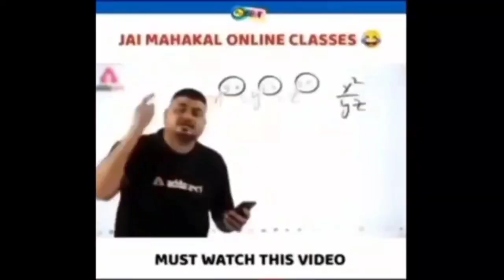Rey Mysterio Vs. Karrion Kross - WWE 2K22 Gameplay 2023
Title ;

About;
WWE 2K22 is a 2022 professional wrestling sports video game developed by Visual Concepts and published by 2K Sports. It is the twenty-second overall installment of the video game series based on WWE, the ninth game under the WWE 2K banner, and the successor to 2019's WWE 2K20. Wikipedia
Initial release date: March 8, 2022
Developer: Visual Concepts
Series: WWE 2K
Publisher: 2K Games

Ignore Tags ;

rey mysterio vs. karrion kross,